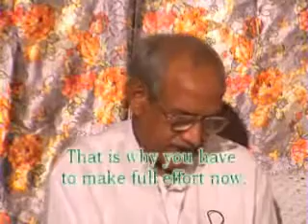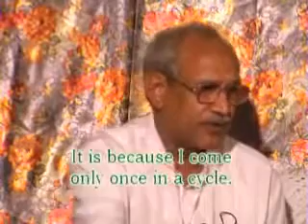Ch.18, shloka 63 "guhyate guhyataram gyanam"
Iti te gyaanamaakhyaatam guhyaadguhyataram mayaa;
Vimrishyaitadasheshena yathecchasi tathaa kuru.

Iti (Thus) mayaa (I have) aakhyaatam (declared) te (to you) gyaanam (the {advance}
knowledge) guhyataram (that is {still} more secret/confidential) ghyaat (than all secrets).
Vimrishya (Ponder) etat (over it) asheshena (deeply), tathaa kuru (and then do) yathaa (as)
icchasi (you wish).

Father. You are establishing peace in the entire world on the Shrimat of the ever
pure Father.
It is there in your intellect: we are achieving a position like that of Sri Narayan from a
man and Sri Laxmi from a woman. The Father says too, I am teaching you Rajayog. No other
human being can teach you Rajayog. That is why you have to make full effort now. It is
because I come only once in a cycle. If you don’t make full effort now you can never make it.
You know that your knowledge is secret. It is secret knowledge, so not everyone can
understand its depth. It is written in the Gita as well, ‘the deepest knowledge’ (guhyate
guhyataram gyanam). The more subtle the intellect becomes, the deeper the knowledge it
understands. Your ‘remembrance’ is also hidden. Nobody can come to know who stays in
remembrance to what extent. Your fruit is also hidden. You are establishing your capital in
India. And you are establishing that capital secretively and that too, not on the direction of
some guru. You are establishing it on the direction of the highest on high Father.

VCD 526 from 00:29:49 to 0:32:14